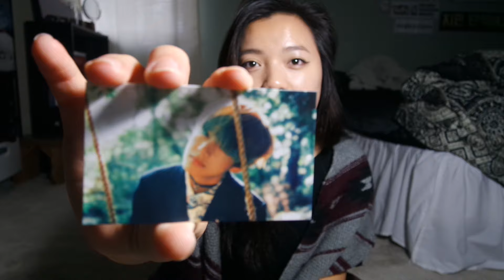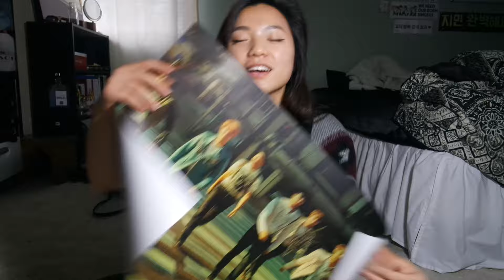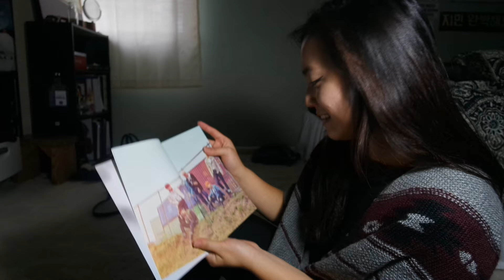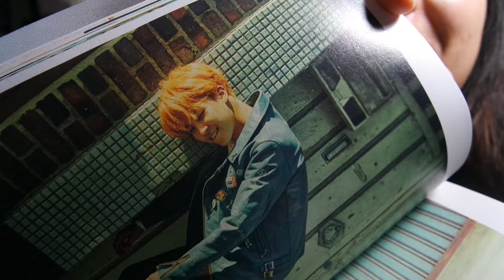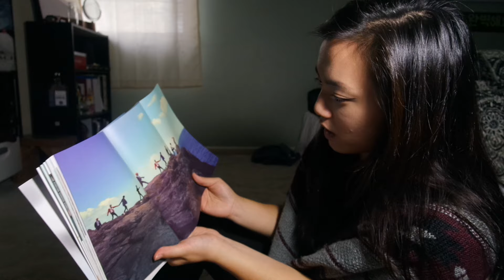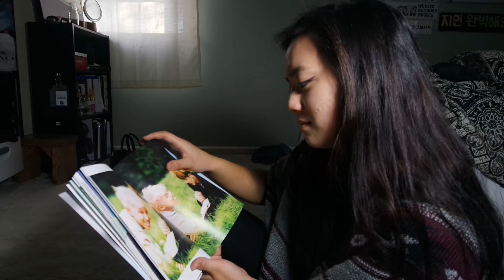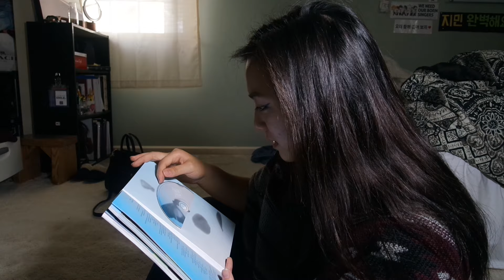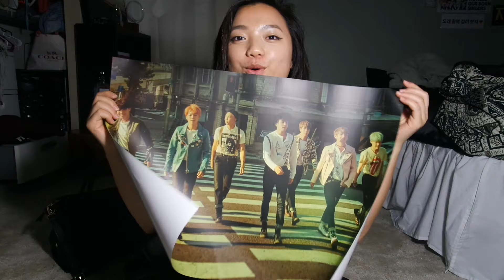BTS (방탄소년단) - The Most Beautiful Moment In Life (Pt. 2) ♡ [UNBOXING]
Hey guys!! Sooooooo Santa decided to drop off my present 2 days after Christmas! Hahaa! But I'm still very very grateful and happy with my package! Today , I received my first BTS album and i'm super excited to open it and share it with you guys! (:

Snap Chat: @_gaooolo